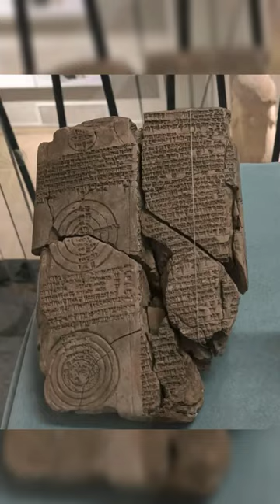An ancient Clay tablet found in Uruk (Warka) southern Iraq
an ancient Clay tablet found in Uruk (Warka) southern Iraq, inscribed with Cuneiform script and 3 geometric circles containing astronomical calculations, dated to the ancient Babylonian period (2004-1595 BC) Iraqi museum, Babylonian Gallery

motive of video education only